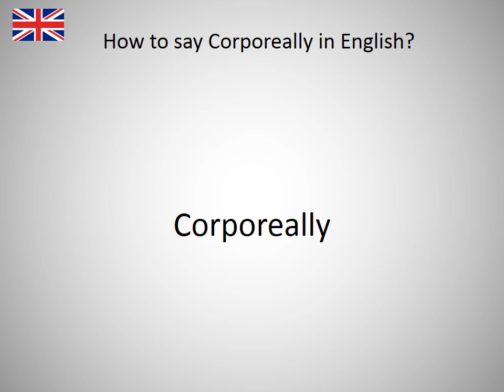How to say Corporeally in English?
How to say Corporeally in English? Learn the pronounciation Corporeally! How to Pronounce Corporeally. Expand your vocabulary, learn English words. Practice English online. Use this free pronunciation guide to practice words at a time. Learn English for free. Thank you for viewing, please like or subscribe! hoe om te sê, si të thuash, እንዴት እንደሚናገር, wie sagt man, comment dire, come dire, como dizer, как сказать, nasıl denir, cómo decir, 怎么说, πώς να το πω, hoe zeg je.